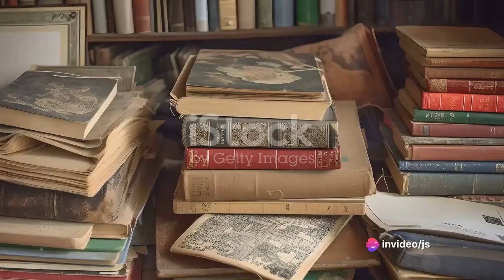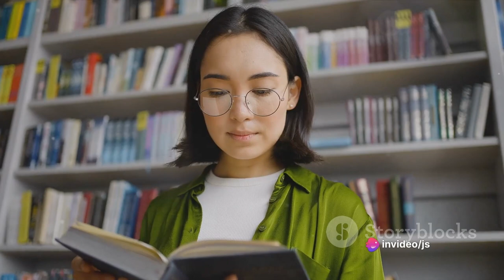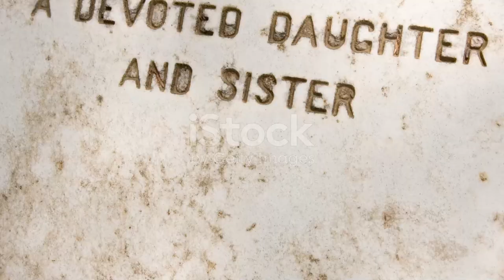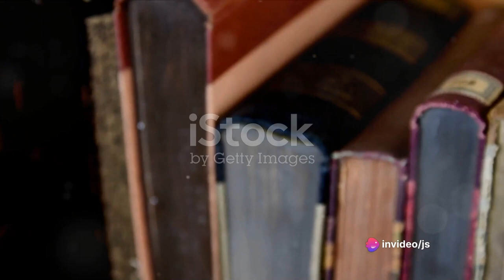A Literary Journey: Exploring 'Sister Carrie'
Join us as we embark on a journey through the pages of "Sister Carrie" by Theodore Dreiser. In this comprehensive review, we delve into the timeless themes, captivating characters, and thought-provoking insights that make this classic novel a must-read for literature enthusiasts. From the bustling streets of turn-of-the-century Chicago to the complexities of ambition and desire, "Sister Carrie" continues to resonate with readers of all generations. Whether you're a seasoned bibliophile or new to classic literature, this video offers a compelling exploration of one of America's most enduring literary treasures.

OUTLINE:
00:00:00 Introduction to "Sister Carrie"

00:03:46 Summary of "Sister Carrie"

00:07:09 Conclusion and Reflection on "Sister Carrie"